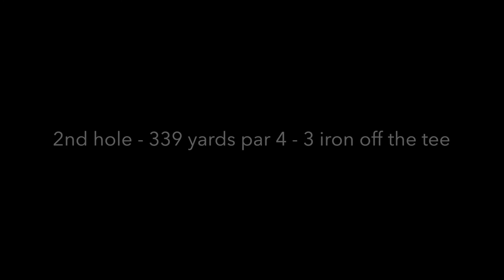A2 PE GOLF - Aldenham School - PORTERS PARK GOLF CLUB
Josh Walker - pe a2 golf video - feb 2017